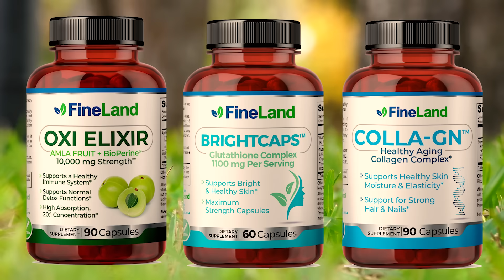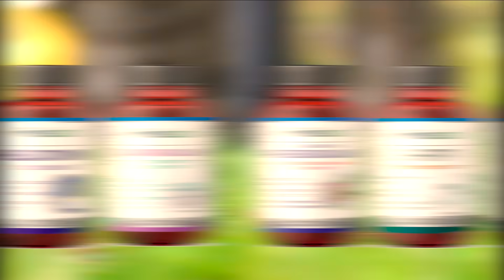CÓMO REJUVENECER Y EMBELLECER LA PIEL 10 AÑOS - 5 Técnicas Para Eliminar Las Arrugas y Estirarla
Descubre cómo rejuvenecer la piel 10 años!
En este video revelo las mejores 5 técnicas para eliminar las arrugas y estirar la piel naturalmente y en casa, con jugos, cremas y mascarillas naturales.

envejecimiento,
salud,
frutas y verduras,
arrugas,
suplementos y vitaminas,
envejecimiento prematuro,
antienvejecimiento,
vejez,
piel joven,
belleza,
belleza en la piel,
piel,
piel saludable,
piel de porcelana,
joven,
piel enferma,
enfermedades en la piel,
psoriasis,
piel seca,
acne,
miel,
miel cruda,
vitamina c,
frutas citricas,
melatonina,
dormir bien,
l-glutation,
remedios caseros,
medicina natural,
tratamiento,
suplementos,